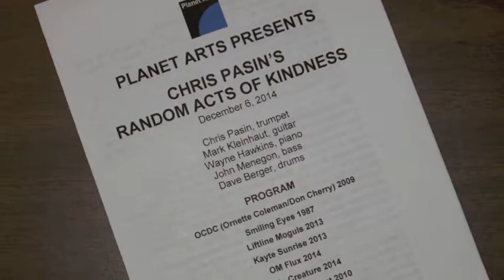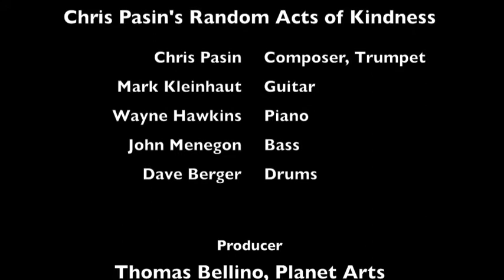Nature of the Beast excerpt feat GUITAR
Excerpt from the piece "Nature of the Beast" of Chris Pasin's Random Acts of Kindness (featuring Guitarist Mark Kleinhaut) performance on December 6, 2014 at the Bridge Street Theater in Catskill, NY.